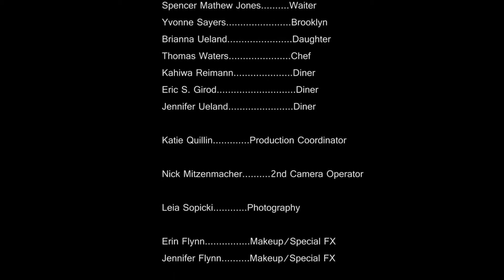Effigy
The film was produced for the Producers Guild Weekend Shorts Challenge. The contest was established to honor the legacy of Debra Hill and support the Producers Guild's Debra Hill Fellowship. The required elements for the 2012 contest were drawn from her film "The Fisher King".